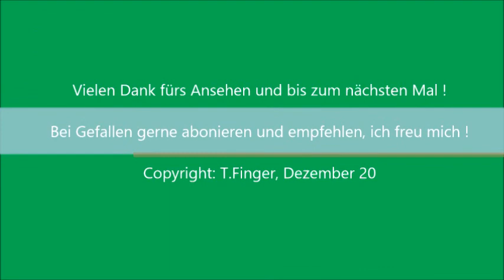Bahnübergang Koblenz- Horchheim "Emser Straße"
Moin alle und frohe Weihnachten !
Also zumindest am Drehtag war Weihnachten :)

Und damit ein guter Zeitpunkt für Koblenz seinen "Doppel-BÜ" aber an der Verbindungskurve der RB27 wird es nun ruhig auf den Gleisen, weil dort in Kürze die 2jährige Tunnelsanierung beginnt. Also gut, dass wir schon hier waren...